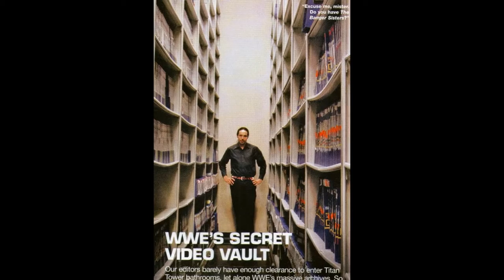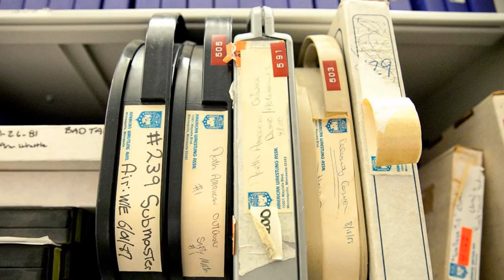Dan Piro, Pro Wrestling Archivist!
From: WWE Magazine, Holiday 2006 (p. 14)

WWE'S SECRET VIDEO VAULT
"Company archivist Dan Piro leads us through WWE's vast tape library."

Our editors barely have enough clearance to enter Titan Tower bathrooms, let alone WWE's massive archives. So it took a few hours of pleading with the fortified library's manager, Dan Piro, to sneak this rare peek.

Q: Break it down for us. What's actually in here?
A: Our WWE footage goes back to the early '70s, with some rare stuff from the '50s. On top of that, we've purchased the libraries of WCW, ECW, the AWA, Championship Wrestling from Florida, Smoky Mountain Wrestling, Ohio Valley Wrestling, and Stamped Wrestling from Calgary. We have the most comprehensive wrestling library in North America.

Q: How many hours of couch time are we talking about?
A: We've estimated it at about 90,000 hours of footage, with only about half that footage actually ever having aired on TV. It'd take you about 8 years to watch everything straight through.

Q: So this room must be protected by laser tripwires, poisonous vipers and 10-foot thick steel security doors?
A: Well, this room IS fireproof. But just in case, we have most of our masters backed up in vaults at a place called Iron Mountain in upstate New York. It's a nuclear bombproof facilty, so when the apocalypse strikes, WWE will live on.

Q: What's the oddest clip you've got stashed in these shelves?
A: Man, there are so many. But I'd have to say it's a clip in the Championship Wrestling from Florida library. It's a music video of The Fabulous Ones, Steve Keirn & Stan Lane, dressed in bow ties, suspenders and itty-bitty trunks strutting around and performing in a music video for "Sharp Dressed Man." There's also a reel in here labeled "What Were They Thinking" that's basically a compilation of bizarre WCW stuff, including Dungeon of Doom skits with Kevin Sullivan, a clip of Mr. Wonderful with psychic Gary Spivey, and a 2 Cold Scorpio music video.

Q: Bet there must be some pretty incriminating footage of the Chairman squirreled away somewhere?
A: Honestly, Vince's entire life is pretty much on tape - going back to when he first started announcing in the '70s. There's even a section of McMahon family movies; I've seen footage of Vince in his 20s waterskiing on a lake - mundane stuff like that. If there is anything incriminating in here, I haven't seen it yet, but we still have thousands of hours of footage to sort through, so who knows?